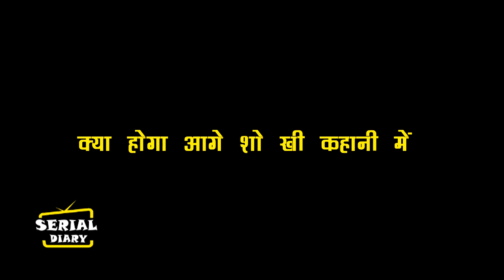BHAGYA LAKSHMI || OMG !! RISHI करेगा इजहारे इश्क, MALIHSKA के पैरों तले खिसकेगी जमीन..